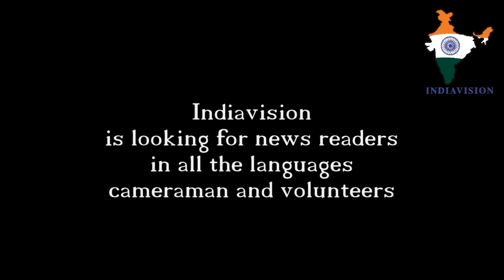73rd Independence Day reception at India House Copenhagen, Denmark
The Ambassador of India Mr. Ajit Gupte and Mrs. Priti Gupte held a reception at India House to celebrate India's 73rd Independence Day Celebration, a large number of Diplomatic community were attended despite a very heavy rain.